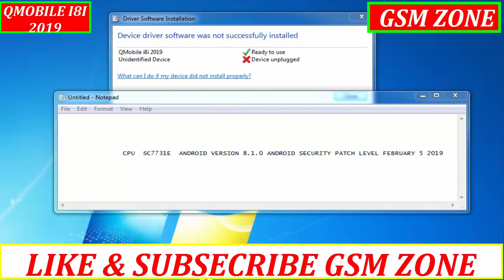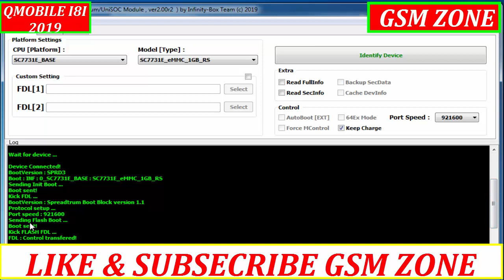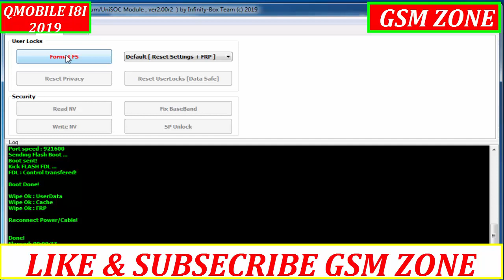How to QMobile i8i 2019 (sc 7731E base) FRP ByPass | With CM2SP2_v2.00-r2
QMobile, i8i, 2019, sc 7731E base bootkey volume up key

CPU  SC7731E  ANDROID VERSION 8.1.0 ANDROID SECURITY
PATCH LEVEL FEBRUARY 5 2019

IN THIS VIDEO I WILL Show you How to QMobile i8i 2019 (sc 7731E base) FRP ByPass

With CM2SP2_v2.00-r2 QMobile i8i 2019 cpu sc 7731E base bootkey is volume up key